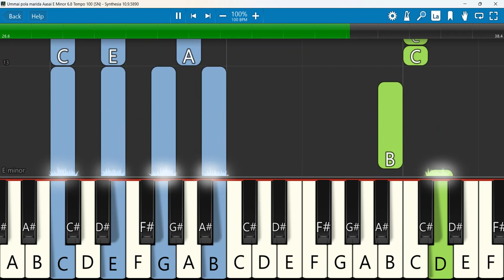Ummai pola marida Aasai Keyboard Notes E Minor 6/8 Tempo 100 SN | உம்மைப் போல மாறிட ஆசை | Matthew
Ummai pola marida Aasai || NEW Tamil christian song,,,Pr.P.S.Matthew | N.J.A.C MINISTRIES
Keyboard Notes